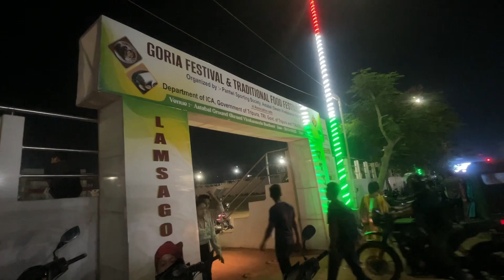Food Festival 2023 ll Agartala ll Poonam Sonar ll vlog